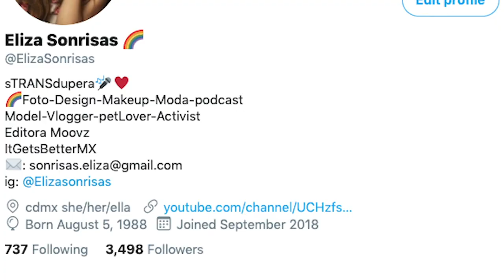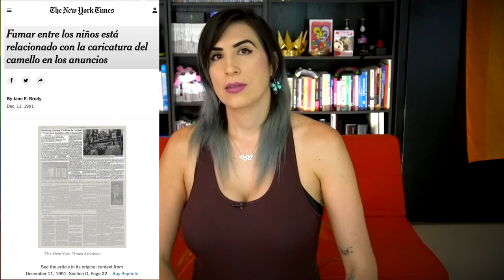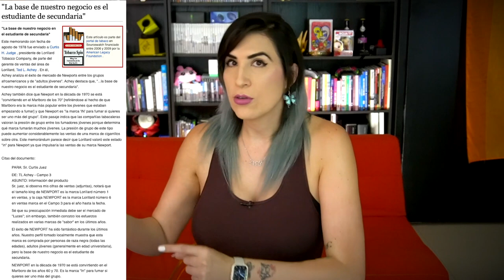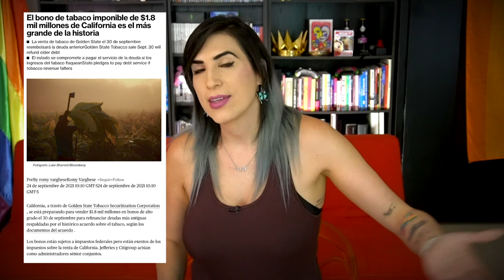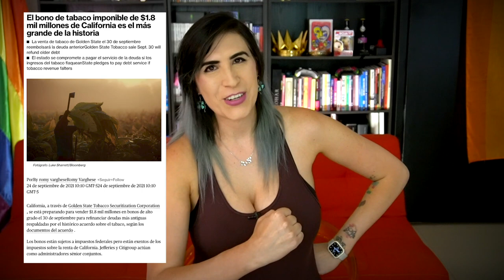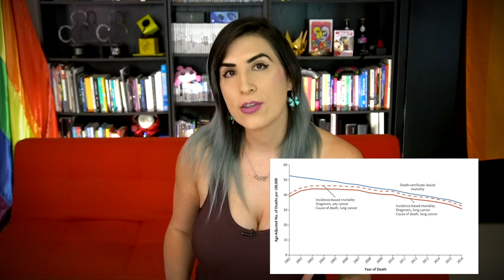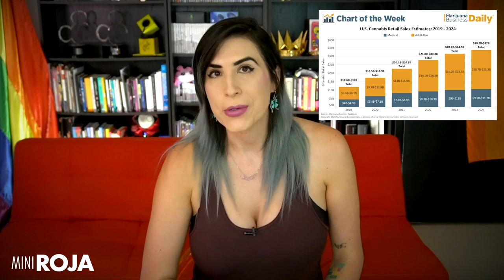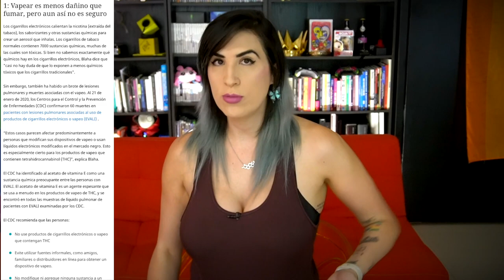¿Creían que ya nadie fuma "como antes"? Les tengo noticias /miniRoja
¿No que eramos la generación que "dejó de fumar"?

Se supone era uno de los más importantes cambios culturales generacionales que habríamos de pasar. Pero la neta, medio mundo está vapeando.

¿Y ahora?

De paso.. este tema lo discutimos en vivo en Roja, acá por si se lo perdieron